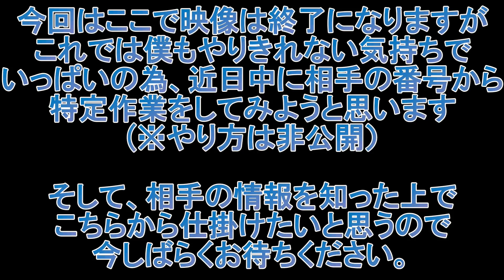元カノが勝手に俺の携帯番号を晒したので問い詰めてみたらカオスなことになったｗｗｗ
怖すぎて笑えない・・・ｗ

※らーねえのチャンネルができました！

こちらへご連絡お願い致します

株式会社BitStar事業部
らーくん宛